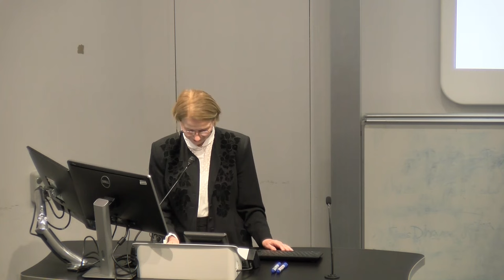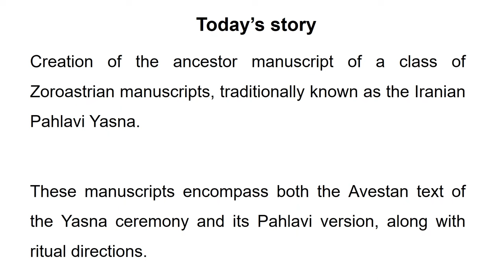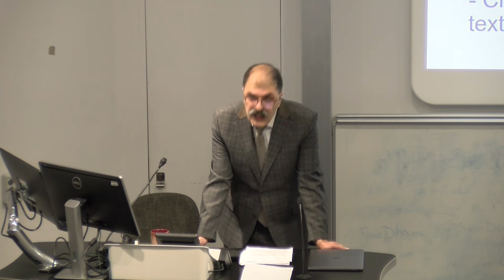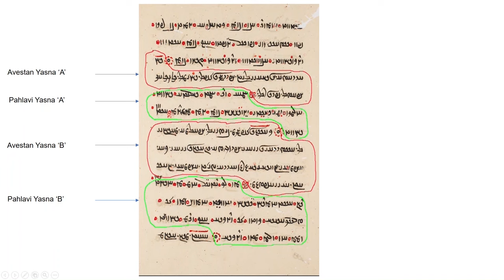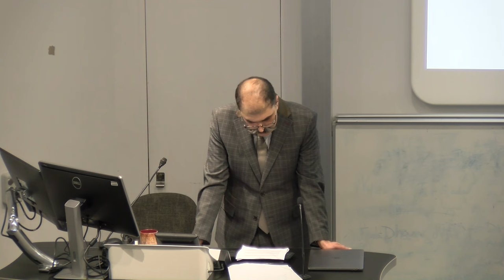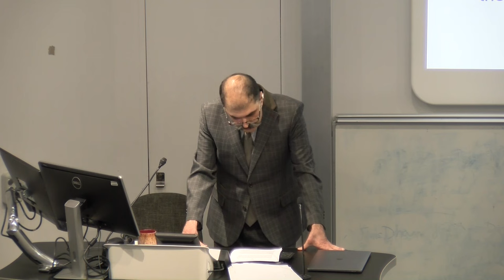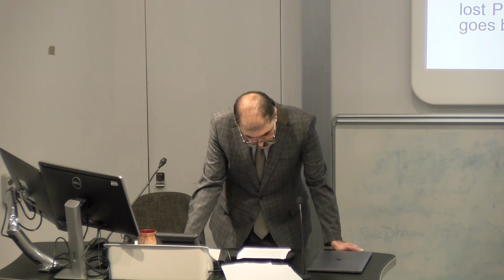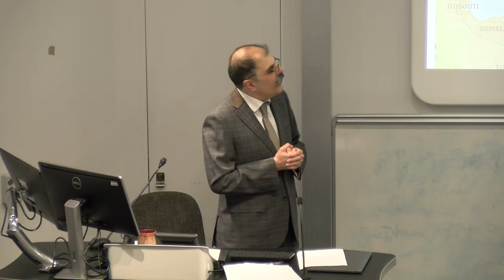Understanding the Avesta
Full title: Understanding the Avesta: Zoroastrian scholastic activities in the 9th–11th centuries and the creation of Avestan-Pahlavi bilingual manuscripts

The 9th–11th centuries C.E. mark one of the most important periods in the history of Zoroastrianism as Zoroastrians made a special effort to preserve their ancient heritage during that time. Texts in Middle Persian (Pahlavi), usually based on ancient Zoroastrian traditions, were compiled and new texts were created. Furthermore, reforms of the calendar and in the performance of Avestan rituals were introduced. In the early 11th century, the first historically traceable Avestan manuscript, now lost, was produced which combined the Avestan text of the Yasna ceremony with its ritual directions and corresponding Pahlavi translation and commentary.
In this illustrated lecture Mehrbod Khanizadeh explores these scholarly endeavours in their historical context. Based on his recent research, he draws a picture of Zoroastrian scholastic activities during the 9th–11th centuries and discusses the history of the creation of the first known exegetical Avestan-Pahlavi Yasna manuscript, and possible reasons for its creation.

Dr Mehrbod Khanizadeh holds a PhD in Religious Studies from SOAS where he wrote his dissertation under the supervision of Professor Almut Hintze. Between 2018 and 2022, he was a postdoctoral researcher on the Multimedia Yasna (MUYA) project His research resulted in an article on the genesis of the Pahlavi Yasna manuscripts, published at the Bulletin of SOAS in 2021, and a new edition of the Avestan text of the hymn to Haoma, to be published by Brill in 2024. He is currently holding a research fellowship at SOAS and is working on a project on a new edition of the Pahlavi version of the hymn to Haoma.

The Welcoming address was given by Professor Almut Hintze, Co- Chair of the SSPIZS institute." This lecture took place on Thursday, 7th March 2024, at SOAS University of London.